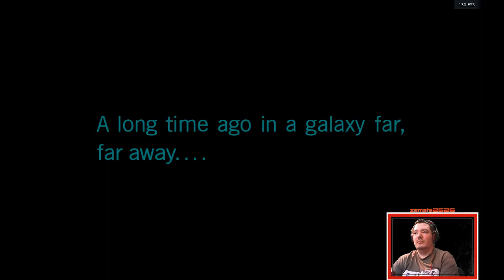Star Wars Battlefront II - Montázs 17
Játék: Star Wars Battlefront II

Zene: Guilty Gear XXX - Kagematsuri